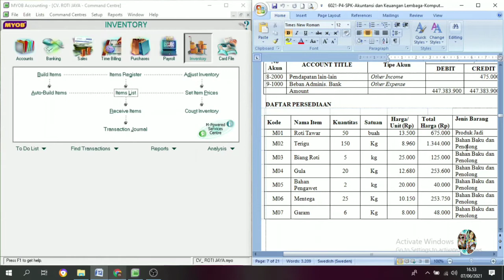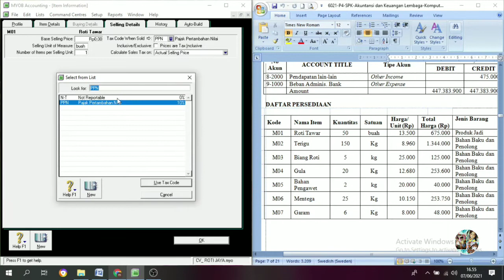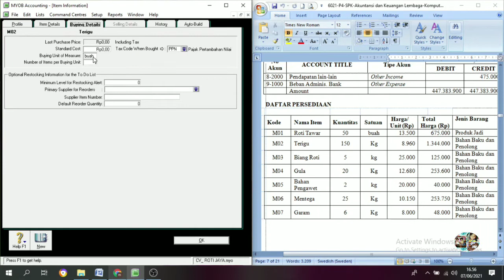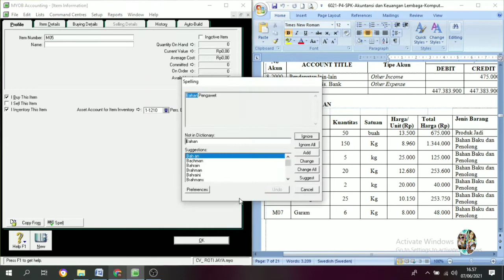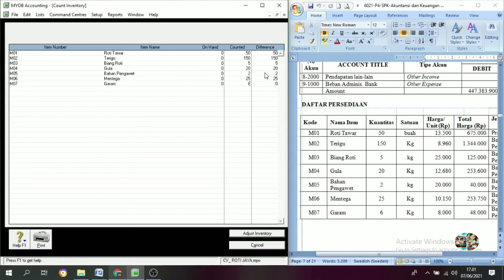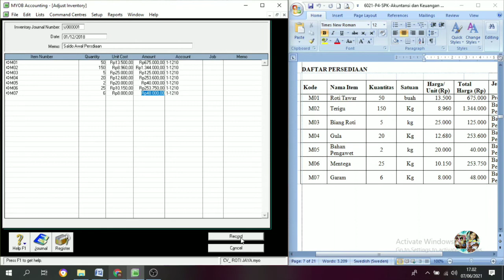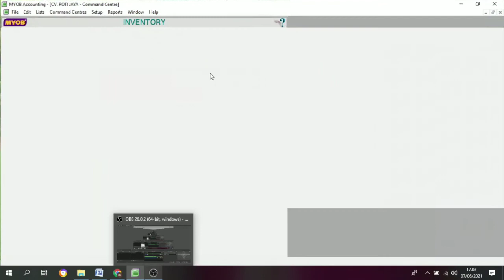MYOB CV. ROTI JAYA (Usaha Manufaktur) || Cara Input Data Persediaan & Saldo || Part. 3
Perusahaan manufaktur atau industri memiliki jenis persediaan berupa persediaan bahan baku, persedian barang dalam proses atau setengah jadi, dan persediaan barang jadi. Lot size inventory adalah pengadaan persediaan barang dagang dalam jumlah yang cukup besar dan bahkan melebihi perencaan kebutuhan yang ada.